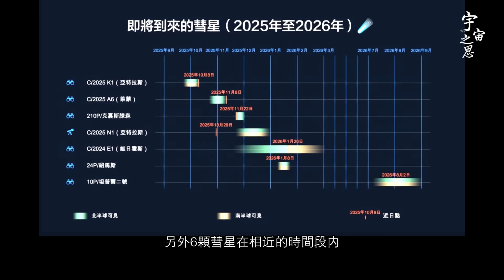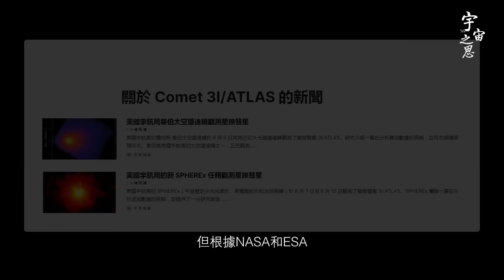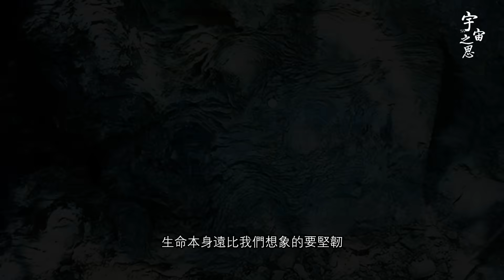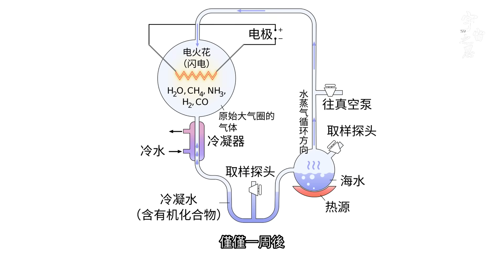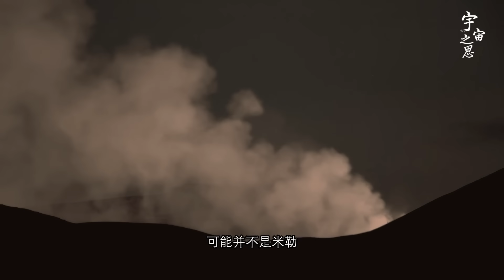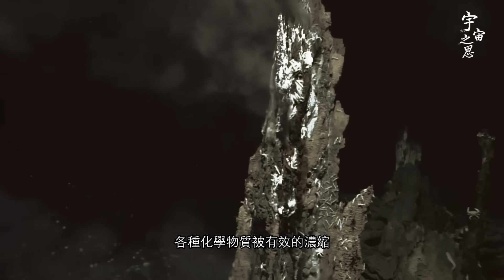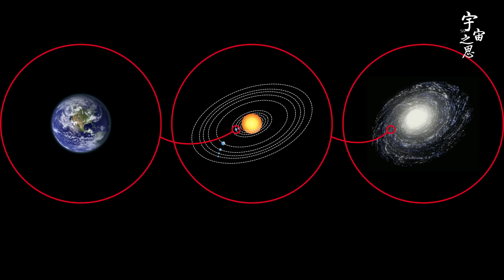3I/ATLAS等彗星扎堆路過 或將揭示生命起源關鍵線索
3I/ATLAS等彗星扎堆路过 或将揭示生命起源关键线索